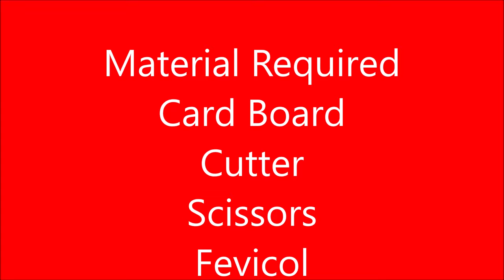domestic animal shelter model making craft ideas | DIY at home | howtofunda | still model